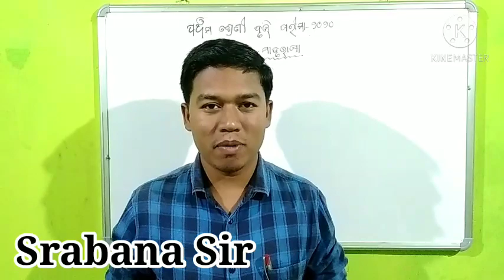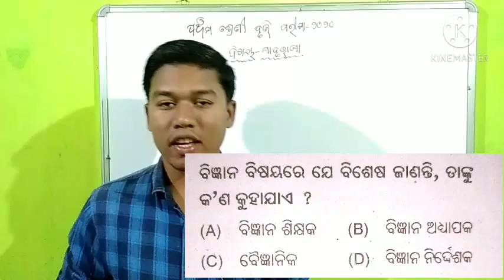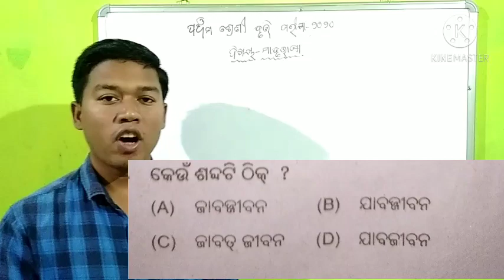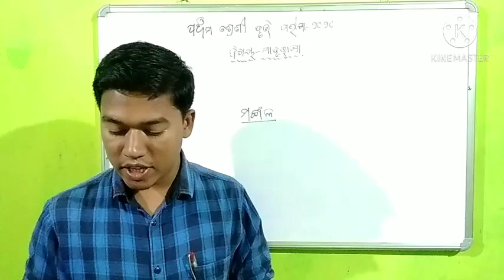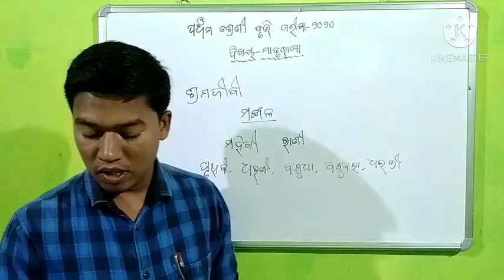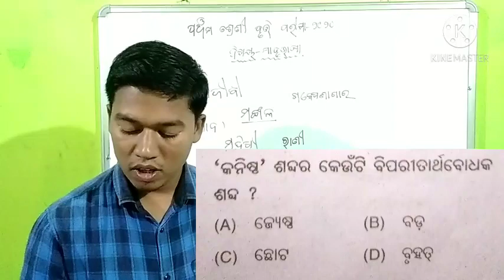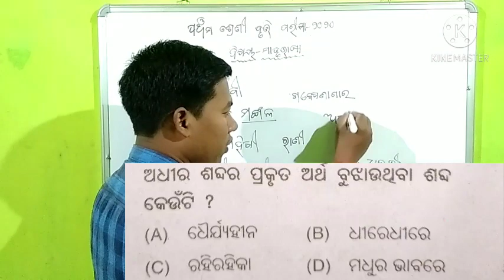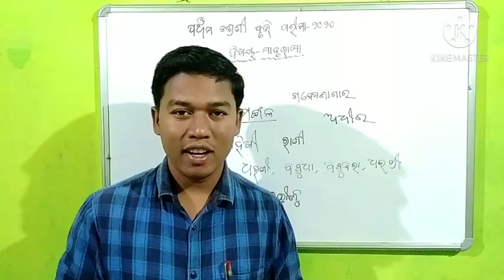ମାତୃଭାଷା। ପଞ୍ଚମ ଶ୍ରେଣୀ ବୃତ୍ତି ପରୀକ୍ଷା ୨୦୨୦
ପଞ୍ଚମ ଶ୍ରେଣୀ ବୃତ୍ତି ପରୀକ୍ଷା ୨୦୨୦
ବିଷୟ- ମାତୃଭାଷା
 ପ୍ରଶ୍ନ ଓ ଉତ୍ତର ଆଲୋଚନା କରାଯାଇଛି।

ଧନ୍ୟବାଦ।

Scholarship odia questions
Class 5 scholarship odia
ପଞ୍ଚମ ଶ୍ରେଣୀ
govt scholarship exam
Math tricks for scholarship 5th Odia
ସାହିତ୍ୟ ପ୍ରଶ୍ନ ଓ ଉତ୍ତର
ମାତୃଭାଷା ପ୍ରଶ୍ନ ଓ ଉତ୍ତର
Odia questions answers
ବୃତ୍ତି ପରୀକ୍ଷା ୨୦୨୦